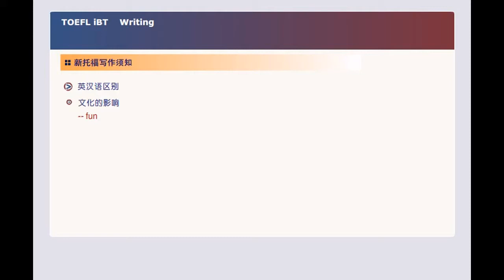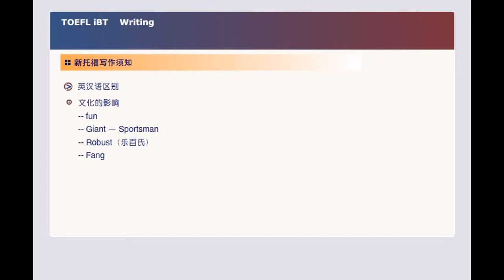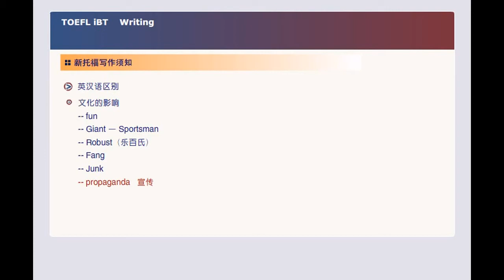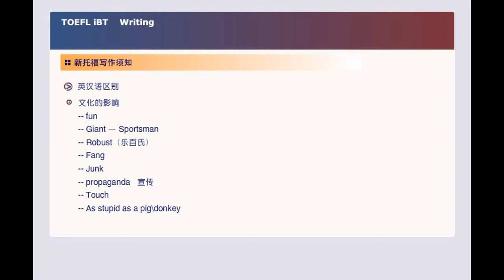toefl xz dy 2 3 想托福写作须知 - 英汉语区别 - 写作 - 新东方在线课堂 - 戴云